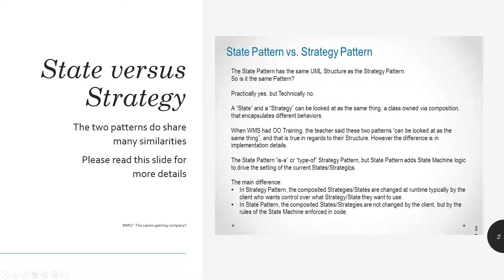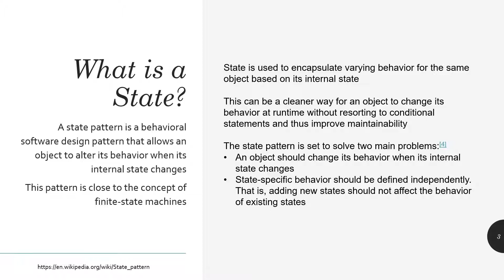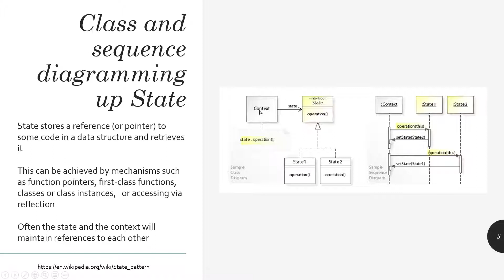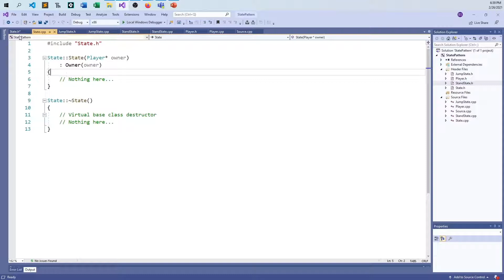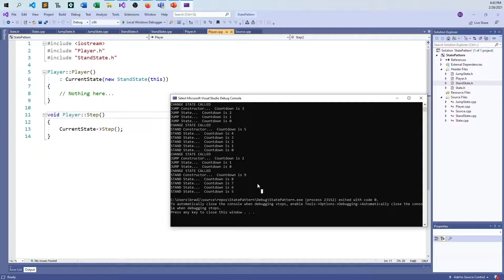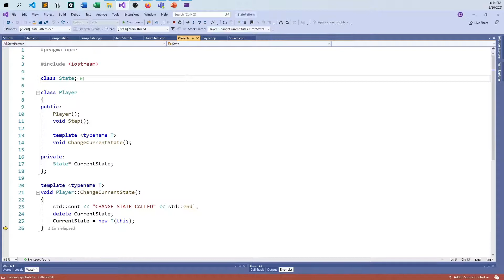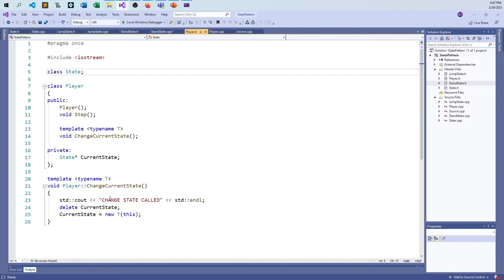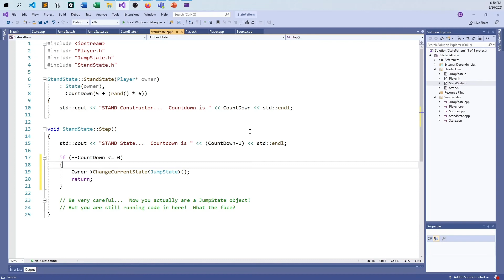The State Design Pattern (With C++ Example)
This video shows everything you need to get started with a basic State architectural design pattern in computer programming.

Bradley Sward is currently an Associate Professor at the College of DuPage in suburban Chicago, Illinois. He has earned a Masters degree in Software Engineering from DePaul University, a Masters degree in Computer Science from the University of Illinois at Springfield, and two Bachelors degrees in Computer Science and Molecular Biology from Benedictine University. Prior to teaching, Bradley worked for five years in the field of casino gaming on a variety of video slot machine and poker games. The Village People have been permanently etched into his brain.